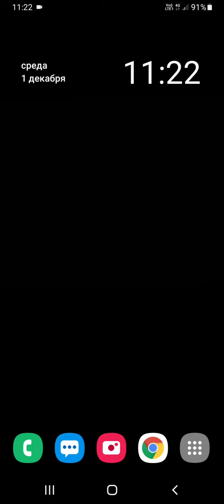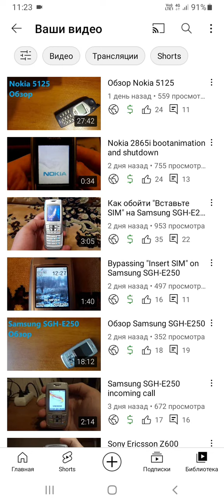С Наступающим новым 2022 годом!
Год тигра 2022 Базар ТВ